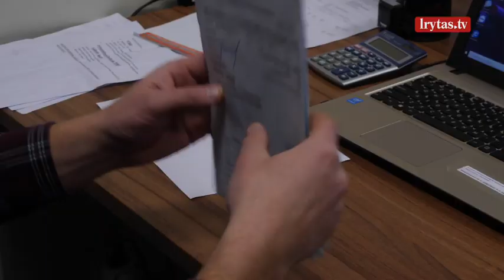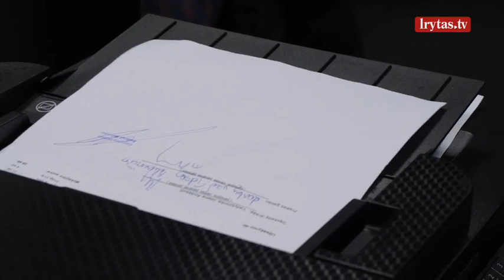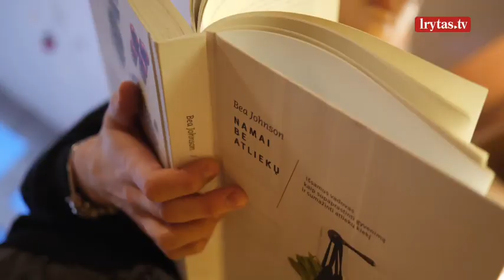Maisto atliekos ir bio dujos: kas yra tarp jų bendro?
Gera žinia daugiabučių gyventojams: maisto atliekų konteineriai Vilniaus mieste jau pastatyti ir mes jau galėsime rūšiuoti tokias atliekas, taip sumažindami buitinių atliekų kiekį. Siužeto pabaigoje supažindinsime jus su mergina, kurį laiką kompostuojančia tokias atliekas... sliekų pagalba. Netikite, kad tai realu? Kviečiame pasižiūrėti vaizdo įrašą ir pamatyti, kad viskas įmanoma, tik reikia didelio noro. Nuoroda į pilną laidą